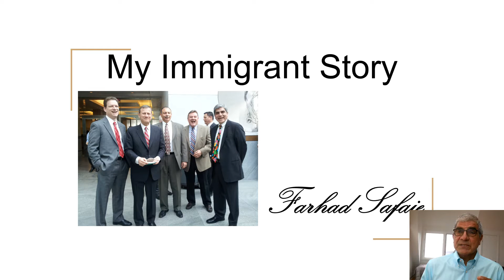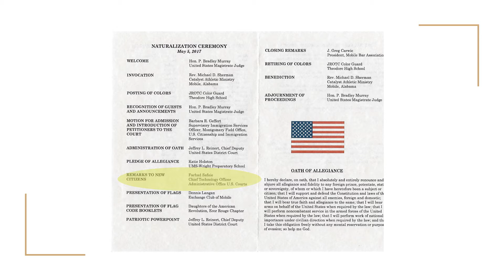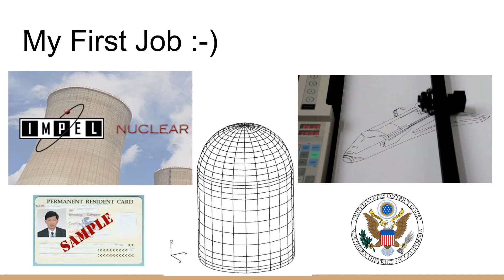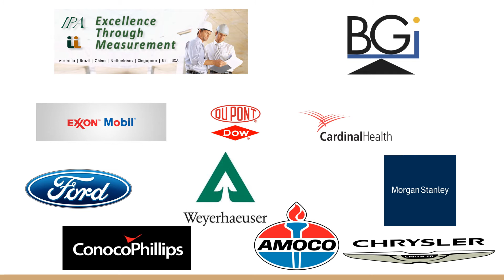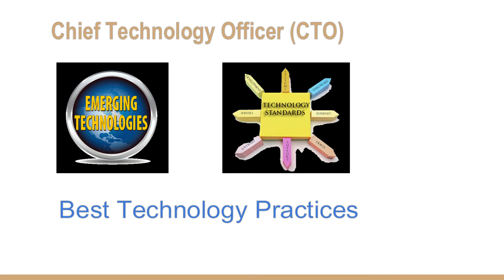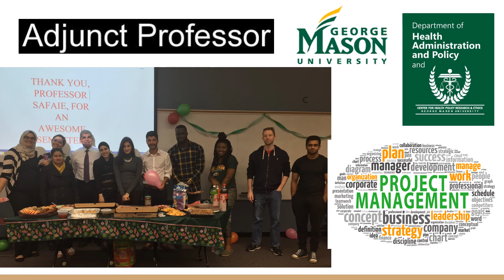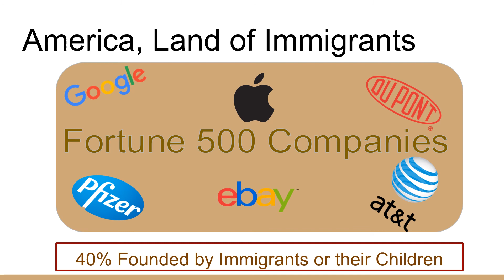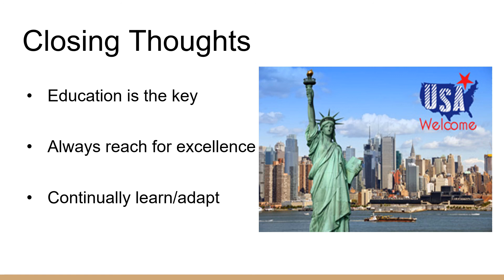My Immigrant Story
I delivered this presentation at a Naturalization Ceremony in 2017.